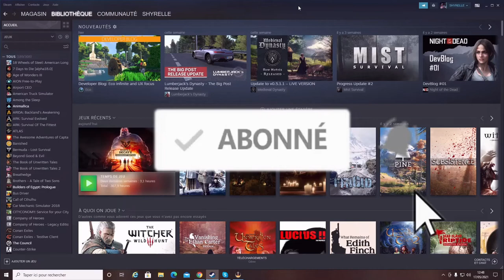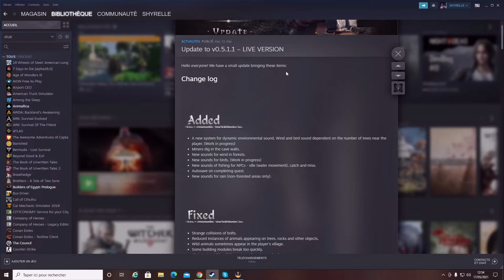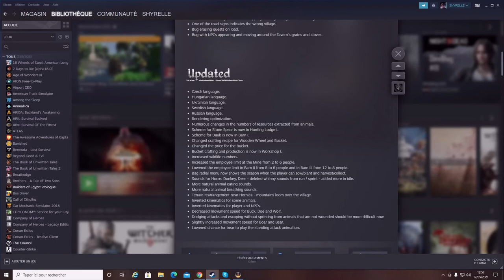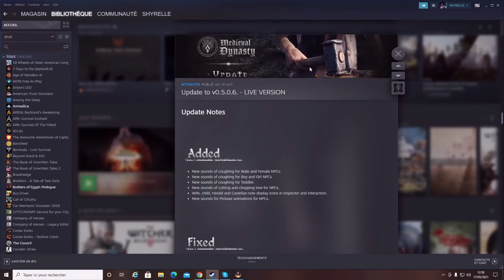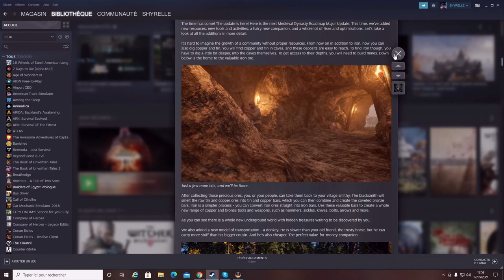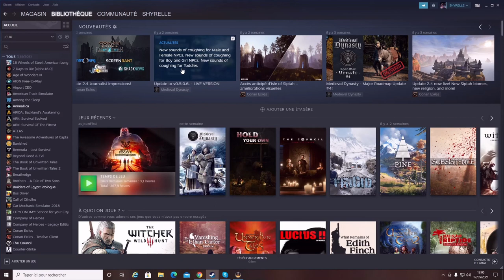MEDIEVAL DYNASTY MAJ DU 11 MAI 2021